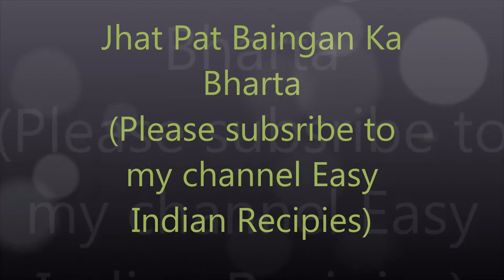Baingan ka bharta for quick tiffins preparation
Quick easy Baingan ka Bharta